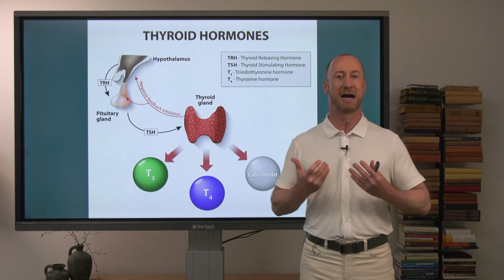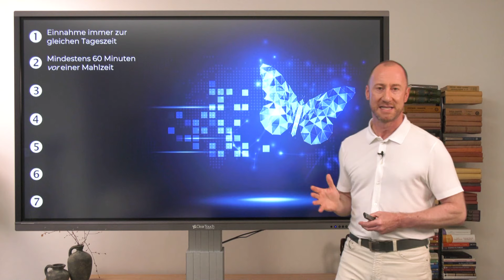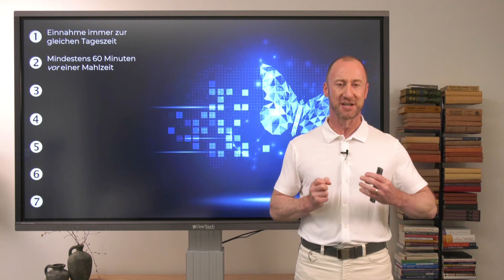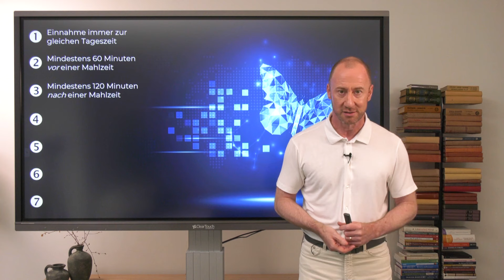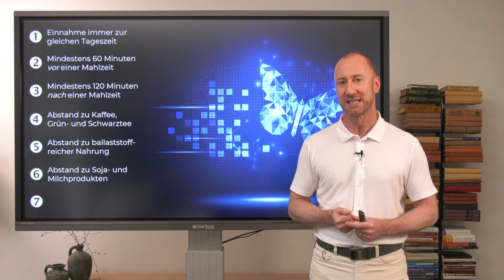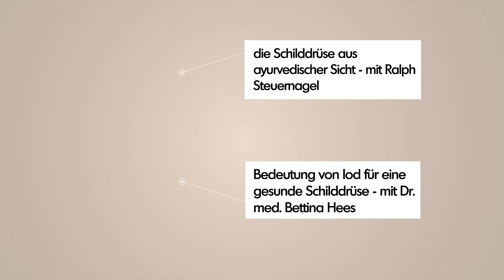Schilddrüsenhormone richtig einnehmen: wann, wie oft, womit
Wenn Deine Schilddrüse erkrankt und durch eine Unterfunktion (Hypothyreose) nicht mehr ausreichend Hormone (T3, T4) produzieren kann, werden diese medikamentös substituiert.

Viele Schilddrüsenpatienten wissen allerdings nicht oder nur unzureichend, worauf bei der Einnahme ihrer Schilddrüsenhormone zu achten ist: wann, mit welchem Abstand zum Essen, womit nicht kombiniert, einmal oder zweimal täglich.

In diesem Video erläutere ich Dir sieben wichtige Kriterien zu Deiner Hormoneinnahme, mit der Du die Bioverfügbarkeit und damit die Wirksamkeit der Produkte erhöhen kannst.

Benötigst Du weitergehende Hilfe für Deine Schilddrüsengesundheit?

In diesem Video:
00:00 Einführung
01:22 Wie funktioniert der Regelkreis der Schilddrüse?
04:14 Wichtige Regeln und Empfehlungen zur Einnahme
11:38 Fazit